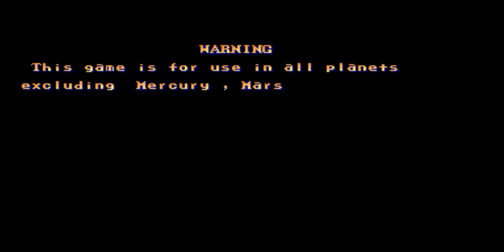street fighter 2 champion edition Ken play-through green wave hack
Ken is Ryu's best friend and rival. They trained in the same dojo under the same master's guidance so both have similar fighting techniques. However, while Ken and Ryu were pretty much the same in the World Warrior version, they're very different in Champion Edition and have distinct gameplay.

Compared to Ryu, Ken has a slower fireball, a faster and more efficient Shoryuken and a weaker Hurricane Kick. There are some differences regarding hitboxes, as for example the Hurricane Kick start up that has no invincibility. But the most interesting is the diagonal jumping HP, that has a smaller hurtbox making this one of the most important normal attacks on Ken's arsenal, with high priority. His Back Roll is good for putting adversaries on the corner from far distances. Also, due to his Shoryuken nature, Ken can't be safe jumped.

dd1bl
old games9392